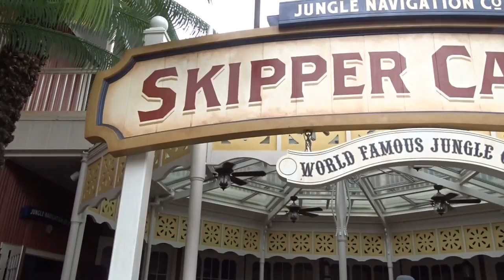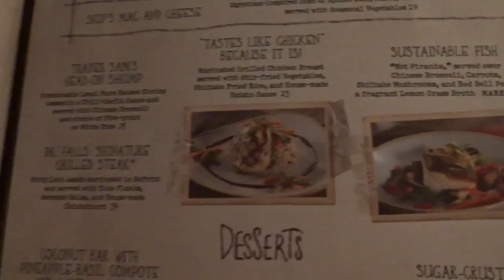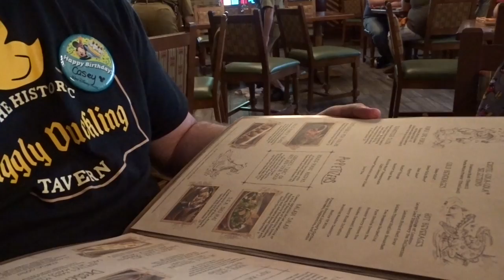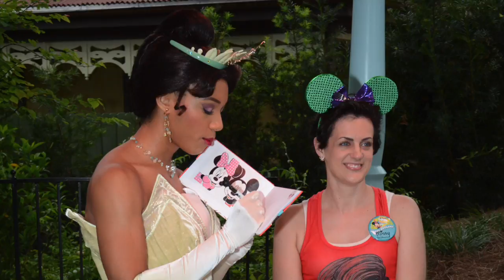Walt Disney World Trip Vlog 2016 | PIRATES + SKIPPERS + PRINCESSES! 🧥 | Day 3 Part 3 (Episode 25)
in today's disney vlog we continue our april 2016 walt disney world vacation. arrgh mateys! yo ho, yo ho, a pirate's life for me, or a skipper's life or a princess's life, hmmmm??? how about we experience them all in this week's vlog as we set sail on pirates of the caribbean, cruise into jungle skipper canteen for dinner, hop over to meet princess tiana and journey under the sea with princess ariel! "because we all need a little disney in our day!"

welcome to sprinkle me disney! we are casey, missy & elijah, a fun, disney loving family! we started our channel as a way to bring the magic of disney home! we release new videos every tuesday where we share trip vlogs, hauls, reviews, tips, advice & so much more! make sure to SUBSCRIBE, "because we all need a little disney in our day!" 🖤

love,
casey, missy & elijah

Song Name: Almost There
Artist: Anika Noni Rose
Album: The Princess and the Frog (Original Songs and Score)
Album Artist: Randy Newman
Composer: Randy Newman
Copyright: 2009 Walt Disney Records